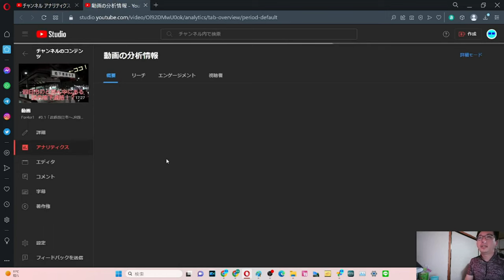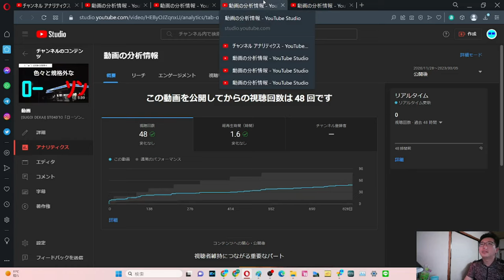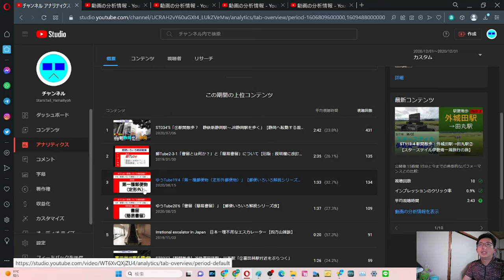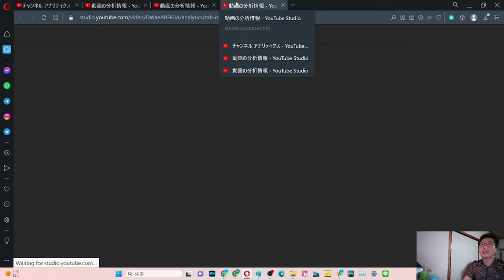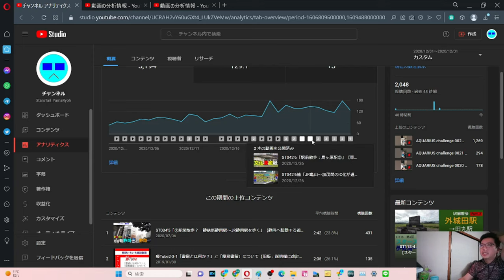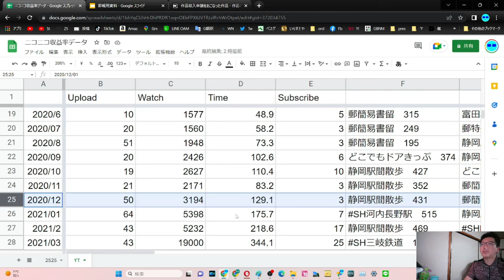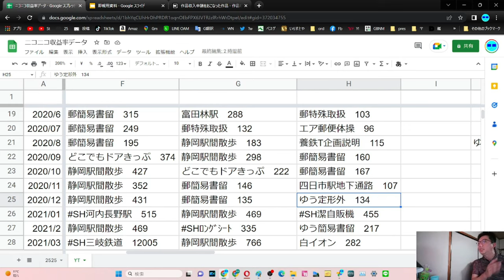SB030 ep13 やまだ決算会2023年3月 YouTube2020年11~12月【サブチャン】